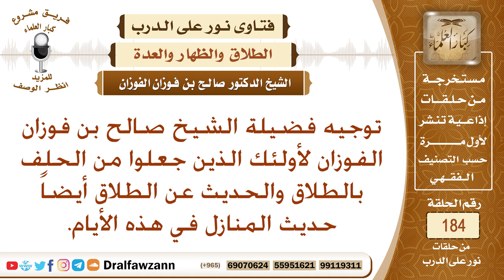توجيهات لمن يكثرون الحلف بالطلاق؟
نص السؤال: توجيه فضيلة الشيخ صالح بن فوزان الفوزان لأولئك الذين جعلوا من الحلف بالطلاق والحديث عن الطلاق أيضاً حديث المنازل في هذه الأيام.
السيرة الذاتية :
للاشتراك في قناة الشيخ صالح الفوزان

رئيس الفريق
لمشروع كبار العلماء